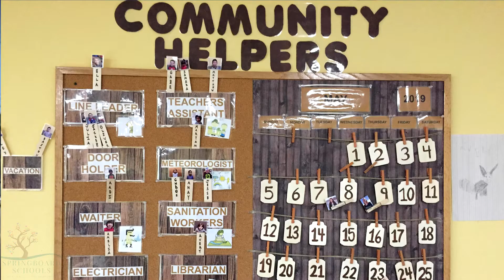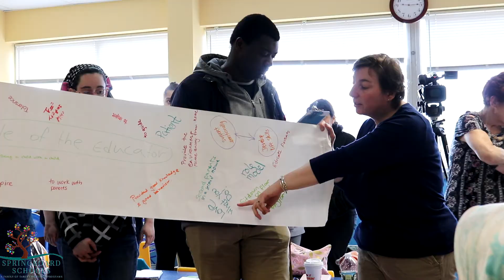Springboard Schools - Reggio Emilia - Our Way of Life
There are Springboard Schools in Arlington, Sudbury, Chelmsford, and Westford, MA.   Reggio Emilia is a way of life at Springboard Schools.